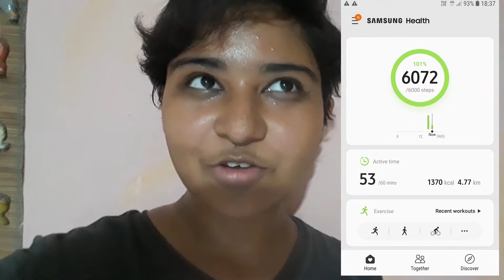DAY 2 | THAT FAT GIRL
HELLO EVERYONE,
WANTED TO INVOLVE YOU MY THAT FAT GIRL FAMILY TO MY SMALL JOURNEY STARTING BY A SMALL WALK FOR DAY 2
YOUR SUPPORT IS ALL I NEED
LET'S GET STARTED WITH OUR HEAD HELD HIGH
THANKING YOU
AMELI,
THAT FAT GIRL